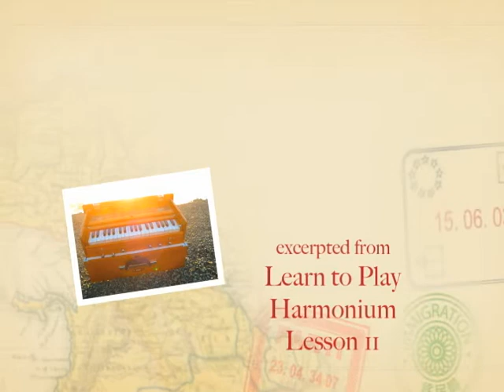Learn to Play Harmonium - Vid 11 clip.dv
for Daniel's current online harmonium courses.